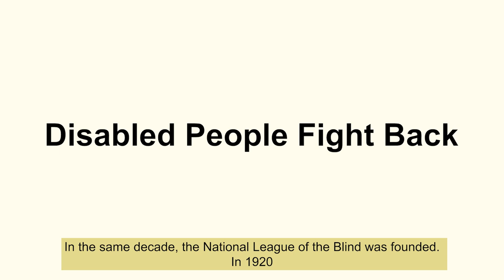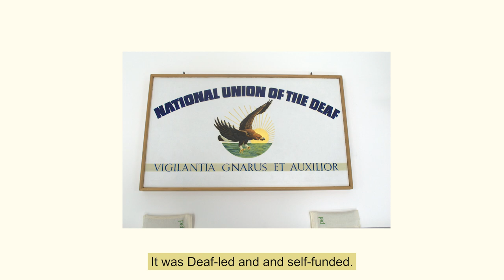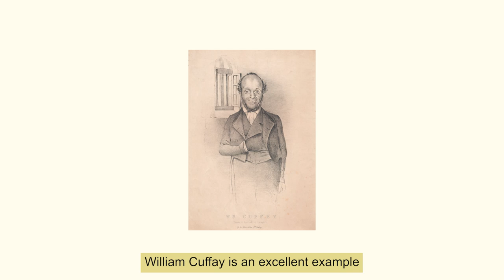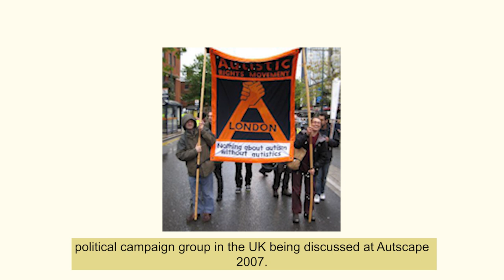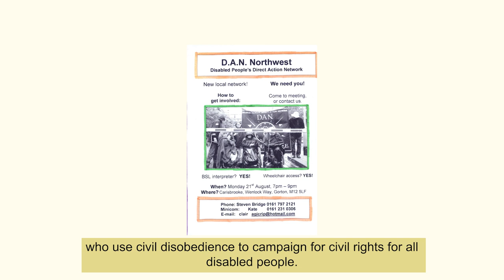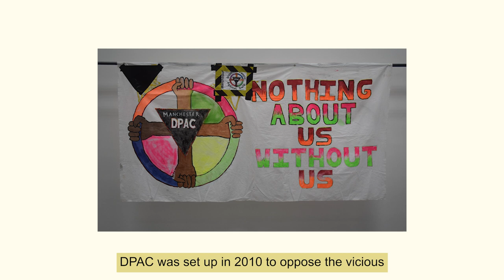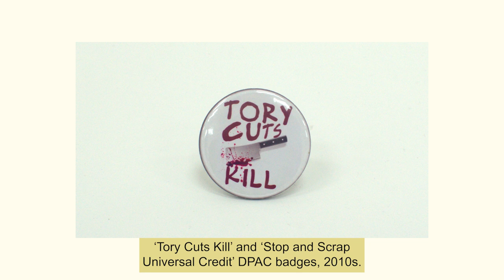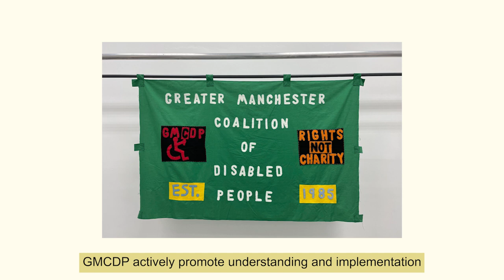Nothing about us without us (NAUWU) Disabled people fight back - audio narrated and captioned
View content from the Disabled people fight back section of the Nothing about us without us exhibition (NAUWU) at People’s History Museum (6 November 2022 to 16 October 2023).

This film includes photographs of all the objects on display, with audio narration and captions of all exhibition text in this section.

The Nothing about us without us exhibition is a celebration of the determination of disabled people in the face of hardship and abuse. Some of the items in this exhibition show disabled people in distressing or even life-threatening situations. Stories covered include disabled people's responses to lived experiences of abuse, assaults, suicide, and incarceration in hospital and other settings.

Find out more about the exhibition by visiting